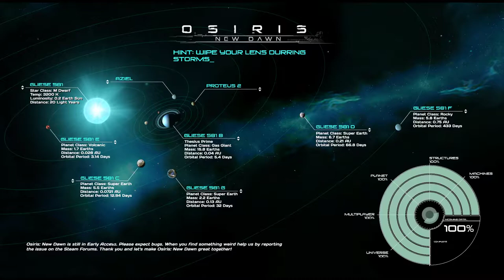Sap is the NEW WATER and Aziel only has Lava Bushes!!! Osiris New Dawn Gameplay #174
You found any resources on Aziel with this new patch?
-hover bike won't shoot anymore
-and why devs changes stuff so more , i mean some things are good but others are not!